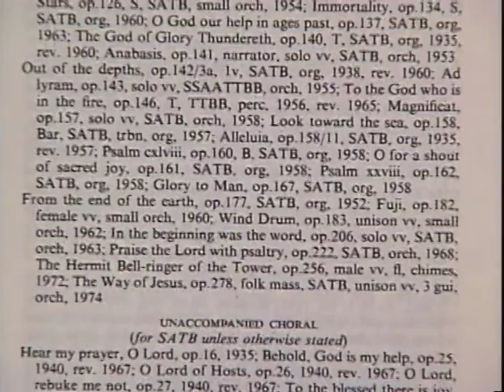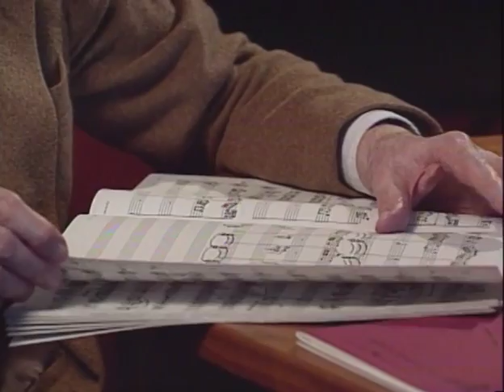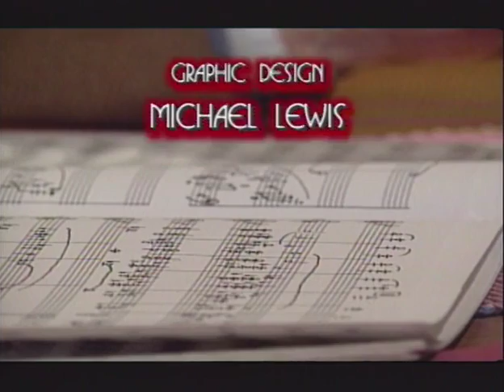Alan Hovhaness - Lake Samish (1988) - The Verdehr Trio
From the DVD - "The Making of a Medium Part 1" - The Verdehr Trio

Featured Composer:
Alan Hovaness - 0:40

Walter Verdehr, Violin / Elsa Ludewig-Verdehr, Clarinet / Gary Kirkpatrick, piano

Alan Hovhaness: "Lake Samish" (1988)
First movement - 7:22
Second movement - 10:12
Third movement - 12:12
Fourth movement - 17:15
Fifth movement - 20:05

The Verdehr Trio, an acknowledged leader in the field of new music, has since 1972 concentrated on molding and defining the personality of the violin-clarinet-piano trio. Trough its commissioning efforts, over 200 new works written by some of the world's most prominent and exciting composers have been added to the chamber music repertoire.

"A true ensemble of outstanding players who have obvious love for the music." - American Record Guide

The Making of a Medium
produced by WKAR TV (1990-93) is a six-part television series (hosted by Martin Bookspan) which documents the creation of a new medium of chamber music - the violin-clarinet-piano trio - and features six commissioned works as well as interviews with the composers.